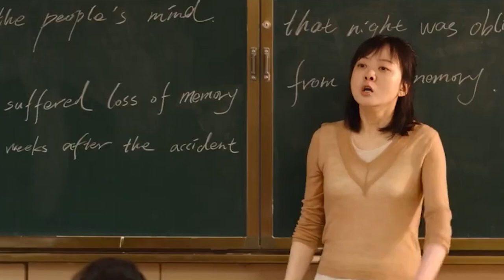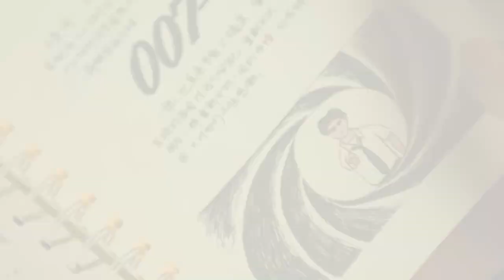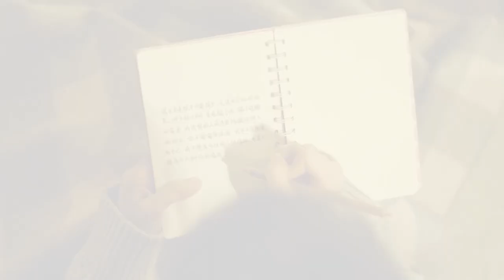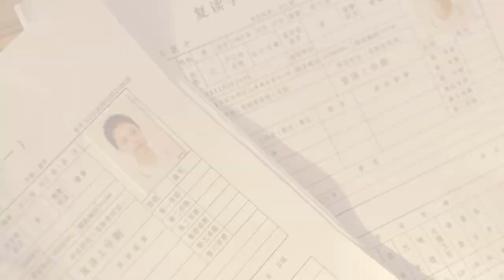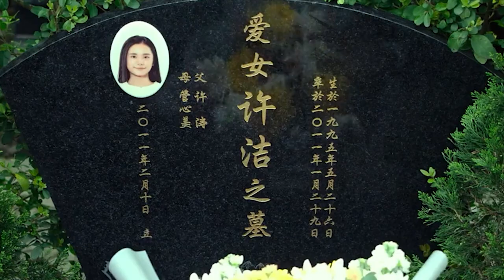This Beautiful girl fell in love with School Headboy (हिंदी) | One week friends (2022) explained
➲ Movie/Drama Storyline :-

Lin Xiangzhi, a smart but lonely transfer student, is found that her memory can only last for seven days and its when he found three friends, who had all the fun ahead, this story shows you the vibrant colours of love seasoned with the valuable relation of friendship!, Watch one week friends explained in hindi

➲ Movie/Drama Details :-

Movie name - One Week Friends
Industry - Chinese Film industry
Original Language - Chinese
Country - China
Genres - Romantic, Drama
Directed by - Gavin Lin
Written by - Matcha Hazuki, Hermes Lu